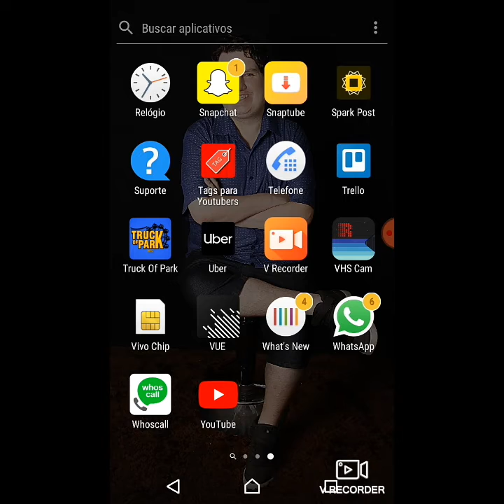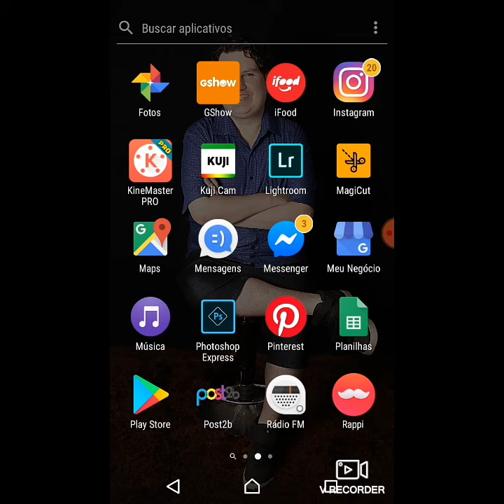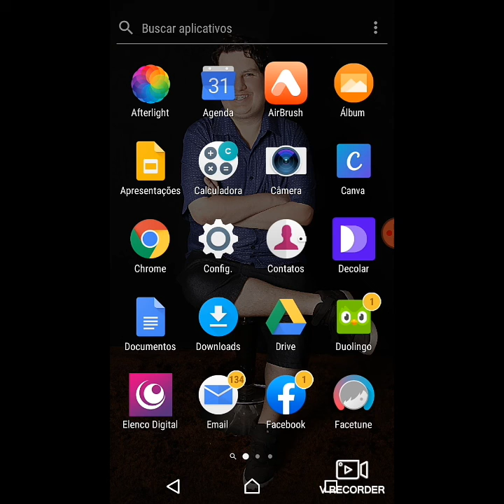O que tem no meu celular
Oie gente vídeo de hoje trouce dica  é  mostro todos os aplicativos que estou usando no momento espero que gostem a temos programação nova no canal vídeos todas as

Sexta, segunda, e quartas sempre às 9 da manhã  (horrio de Brasília)

Blogigorkirsch.wordpress.com
ATORIGORKIRSCH.WORDPRESS.COM

Facebook.com/igorkirschoficiall
Pinterest Igor Kirsch

Pra contato proficional